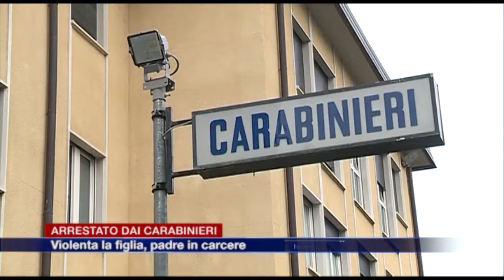Etg - Violenze alla figlia, arrestato padre comasco